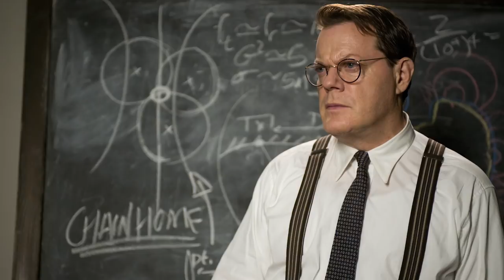Castles in the Sky World Premiere at Edinburgh International Film Festival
Director Gillies MacKinnon and actor David Hayman talk to EIFFtv about Castles in the Sky. The film tells the story of Robert Watson-Watt, played by Eddie Izzard, who invented radar at a critical point in World War II.